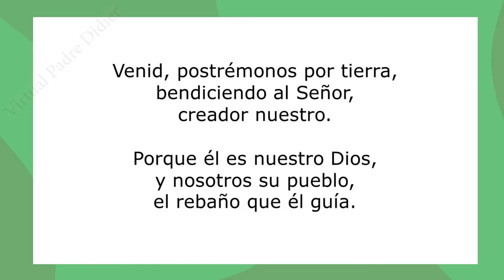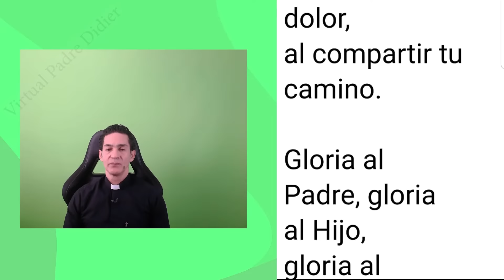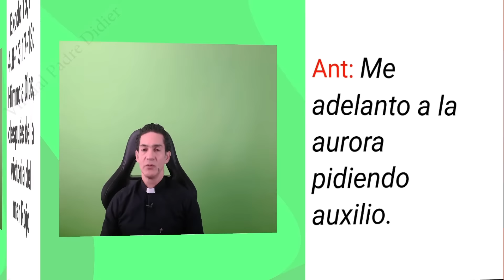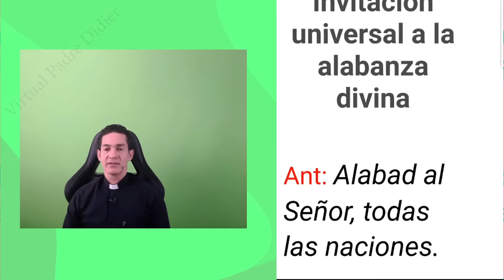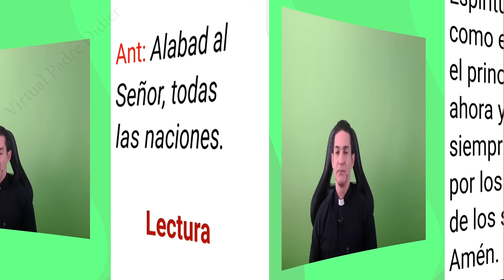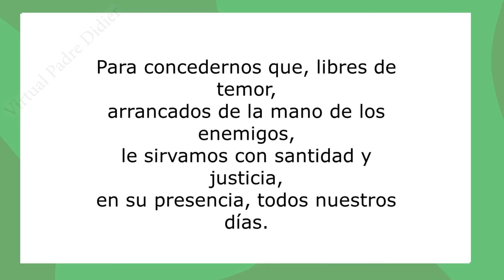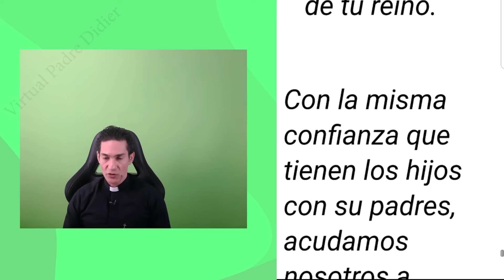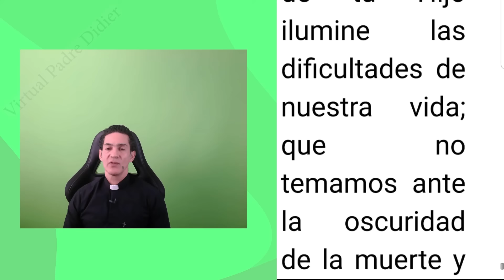Laudes de hoy Sábado 6 Julio 2024. Oración de la mañana. Padre Didier